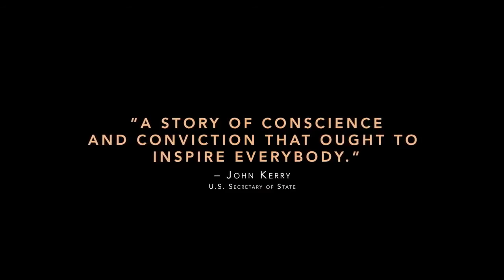Difret Trailer - Zeresenay Berhane Mehari - Ethiopia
When 14-year-old Hirut is abducted in her rural village’s tradition of kidnapping women for marriage, she fights back, accidentally killing her captor and intended husband. Local law demands a death sentence for Hirut, but Meaza, a tough and passionate lawyer from a women’s legal aide practice, steps in to fight for her